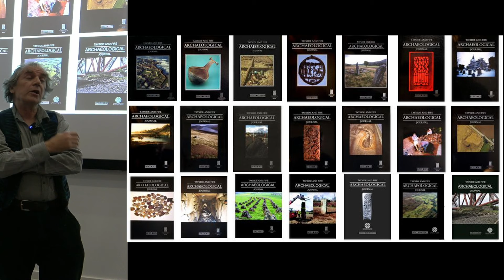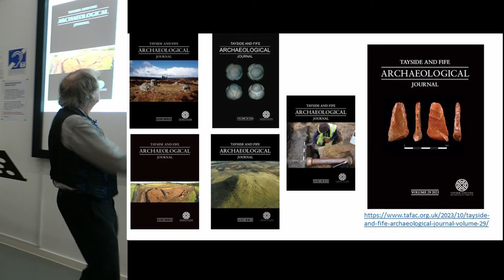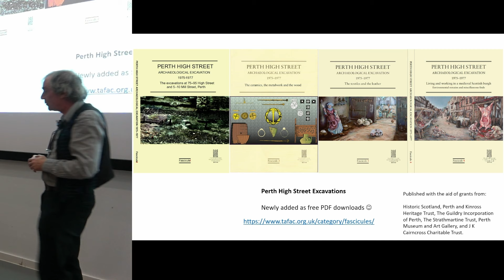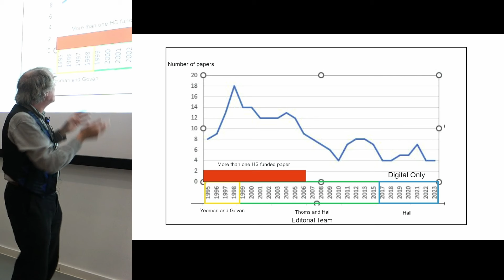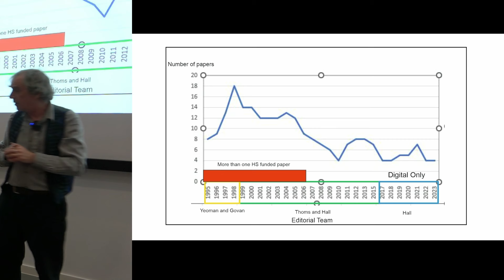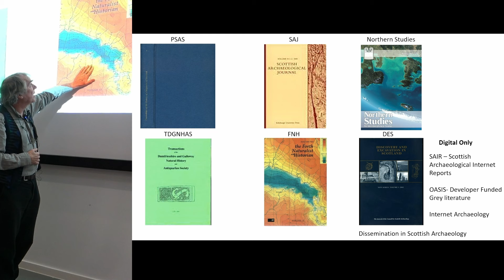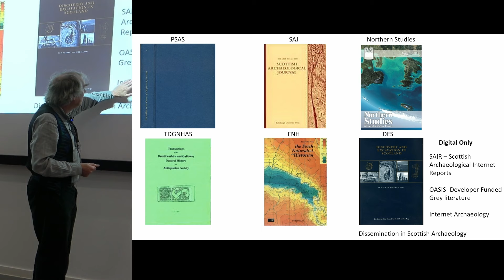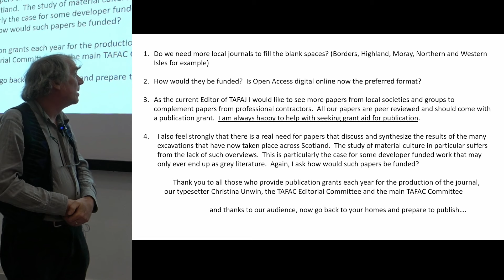‘Publish and be damned…’